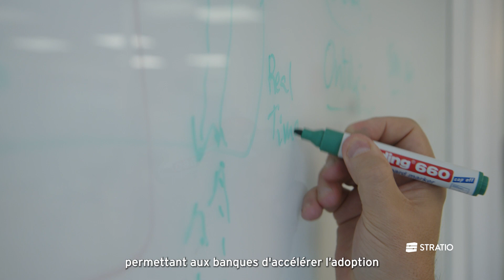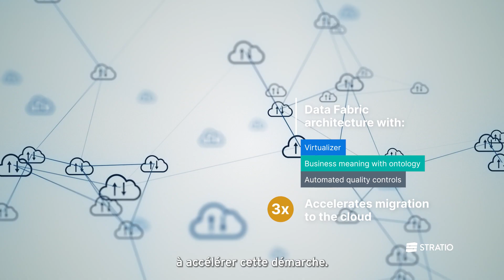Comment Stratio Data Fabric transforme les nouveaux modèles économiques digitaux du secteur bancaire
Avec Stratio Generative AI Data Fabric, les banques peuvent construire de nouveaux modèles économiques, accroître la confiance des clients et faire de la conformité réglementaire des données un avantage concurrentiel.